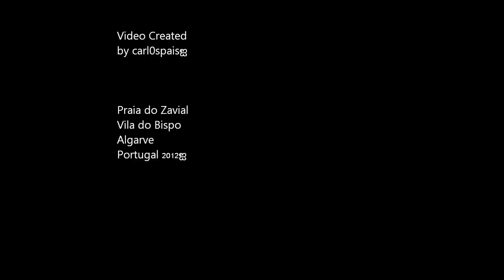Praia Zavial Vila do Bispo Algarve Portugal (HD)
ZAVIAL BEACH, is located in Vila do Bispo, ondas in Costa Vicentina. The beach area is very extensive and has a lot of colors, white sand, a clay area in the central zone of the beach, and it's surrounded by gray rocks. It has a green field circling the entire beach with clear waters frequented by many surfers because of the waves.by*carl0spais*2012

PRAIA DO ZAVIAL, localizada no concelho de Vila do Bispo,  está inserida na Costa Vicentina. Com extenso areal tem uma infinidade de tons, o branco da areia, cor de barro e argila na zona centro da praia, e nas extremidades rodeada por rochedos cinzentos. Tem o verde do campo, a circundar toda a praia com águas límpidas, e que é frequentada por muitos praticantes de surf, devido às ondas que ali são quase uma constante.*carl0spais*2012